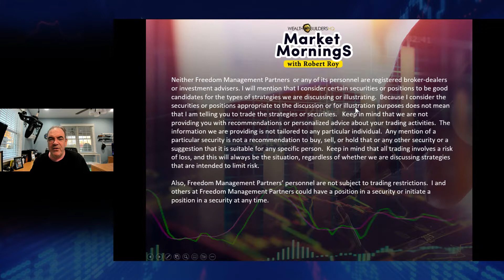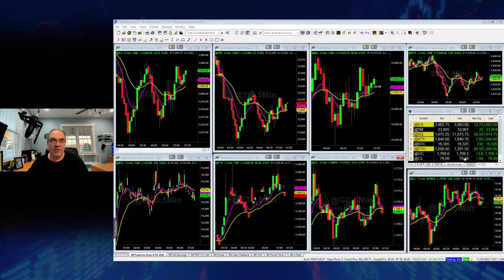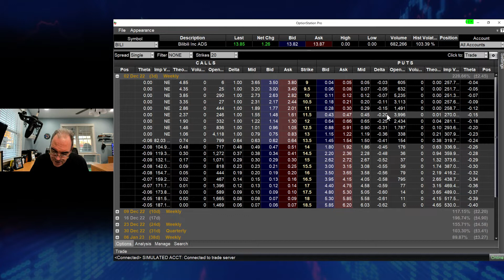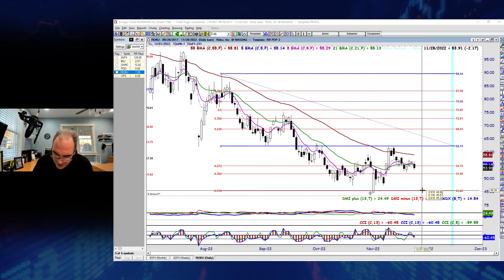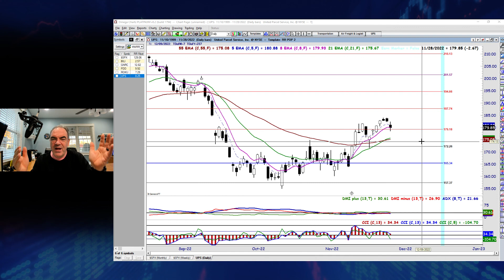Watching Trade Setups on BILI, GNRC, PDD and More...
Markets are trading in the green ahead of the consumer confidence report. Keep an eye out for potential market shifts around 10AM EST.